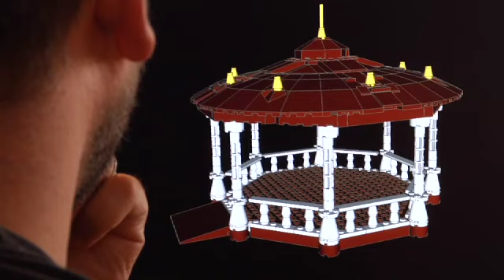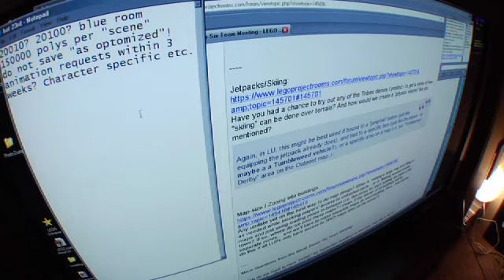LEGO Universe - PC - Mega LEGO fan interview official video game trailer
Developed by the LEGO Group and NetDevil, LEGO Universe is first massively multiplayer online game (MMOG) based on the LEGO play experience. LEGO Universe for PC will enable players of all ages to build, create, interact with friends, battle and explore LEGO worlds - past, present and future. The LEGO brick lies at the centre of the experience, and several levels of building are available, from simple gameplay oriented challenges all the way up to sophisticated brick-by-brick design.

This new video tells the tale of the LEGO Universe Partners (LUP) program - a group of mega LEGO fans who are working alongside professional developers to build the game. In the video, Steve Barker, an inspiring brick designer and lead LUP, takes you behind the scene. Steve is also on the LEGO Universe panel at Comic-Con 2010 today.